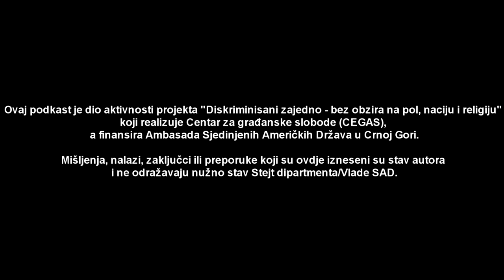Jelena Pavićević: Komunikacijom do uređenog društva | DISKRIMINACIJA PODCAST 07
Gošća u ovoj epizodi bila je Jelena Pavićević, ekspertkinja u oblasti strateške komunikacije.

00:00 - Intro: Sedma epizoda
01:21 - Jesu li inicijative NVO sektora efikasne?
16:53 - Monopolizacija privatnog i javnog sektora ili tranzicija?
27:50 - Razvoj demokratskih institucija
40:02 - Profesionalizam protiv nepotizma
47:24 - Zašto Crnoj Gori fali 40 000 radnih mjesta?
59:38 - Primjeri dobre poslovne prakse iz Crne Gore
1:11:16 -Mladi i državni posao
1:30:15 - Outro: Zašto se u Crnoj Gori priča samo o politici?

Ovaj podkast je dio aktivnosti projekta "Diskriminisani zajedno - bez obzira na pol, naciju i religiju" koji realizuje Centar za građanske slobode (CEGAS), a finansira Ambasada Sjedinjenih Američkih Država u Crnoj Gori.

Domaćini podkasta:

Nikola Mumin, Bachelor ekonomije, koordinator projekta u Centru za građanske slobode
Danilo Đukanović, diplomirani psiholog, konsultant u Centru za građanske slobode
Borislav, Riba za građanske slobode, rekvizit

Grafički dizajn:
Bogdan Kalpačina

Produkcija i montaža:
Nikola Mumin